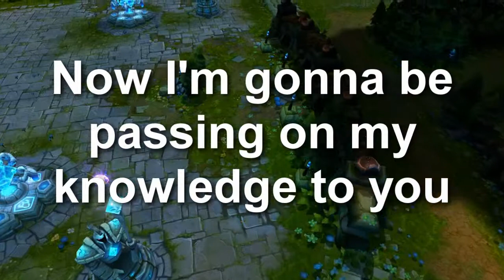I'll Carry You #3 - Braum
Here we have Braum, a man cold as ice but with a heart as warm as the roaring fire of hell he brings to bot lane. I hope you enjoy me playing this manly man and see his true potential. You won't regret it. Peace!